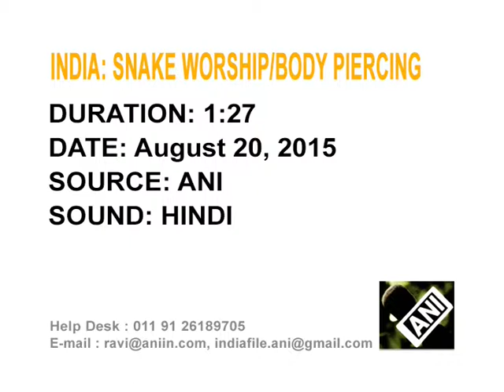Tribals pierce their bodies on serpent festival in eastern India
Tribals in India's Jharkhand state practice a bizarre ritual of piercing their bodies to celebrate Nag Panchami, the Hindu festival of worshipping snakes.